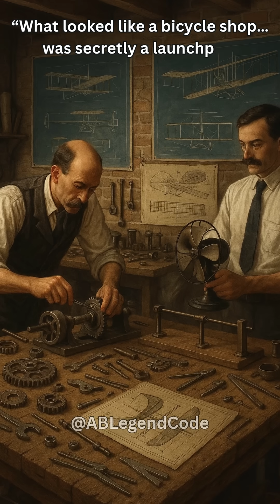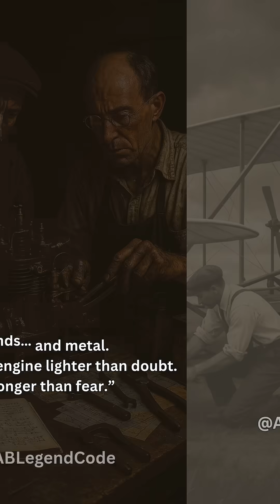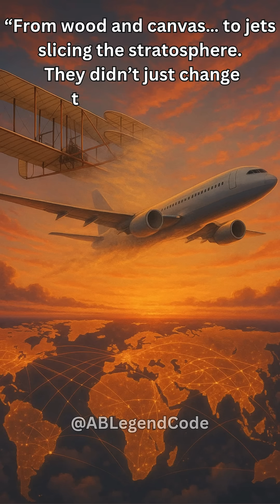First to Fly: The Wright Brothers’ Skybreak#WrightBrothers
The bicycle mechanics who gave wings to humanity.
“Orville and Wilbur Wright, with no formal engineering degree, built the world’s first powered airplane. Their perseverance and experiments in a small workshop changed travel forever.”
Moral: Persistence can make the impossible possible.
Motive: Inspire creativity and belief in one’s experiments.